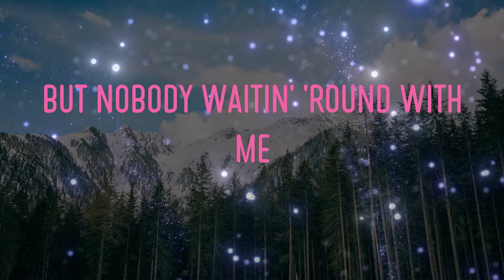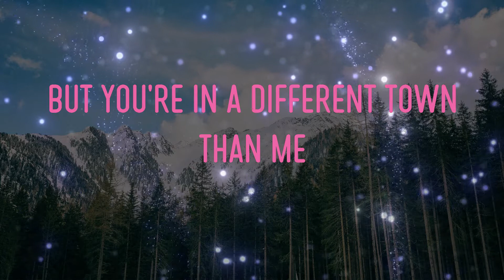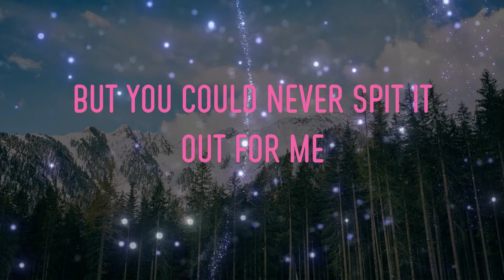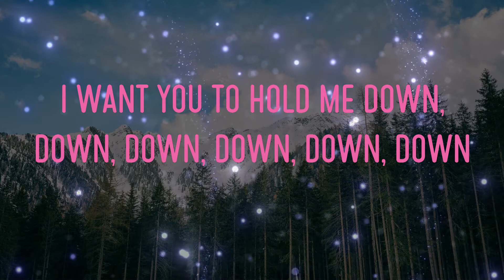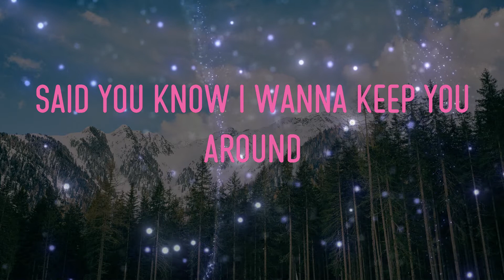Halsey - Now Or Never Lyrics | Down Forever, Hey, Hey, Hey